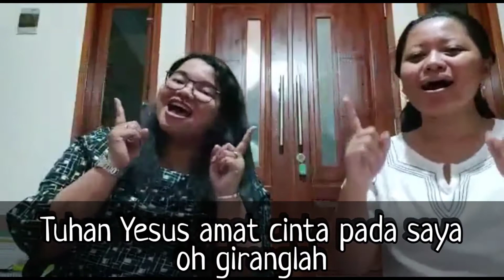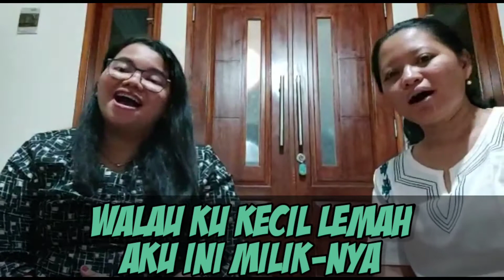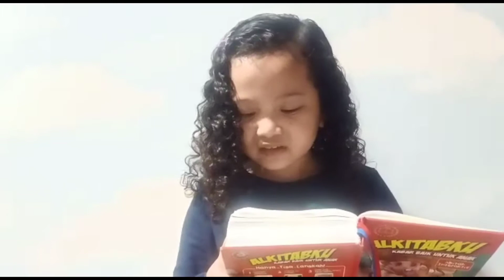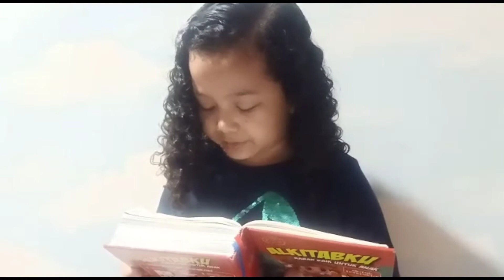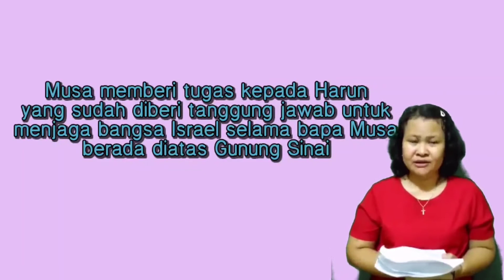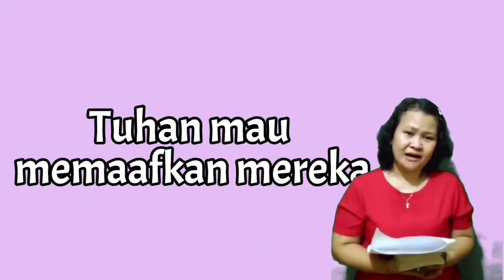Ibadah Sekolah Minggu GKJ Bekasi Wilayah Barat 11 Oktober 2020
GKJ Bekasi Wilayah Barat
11 Oktober 2020